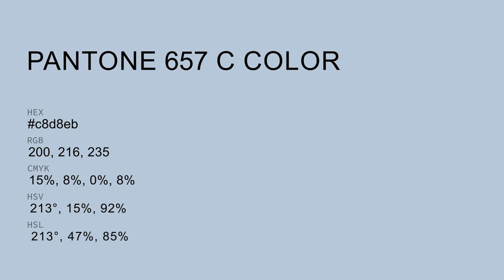color c8d8eb hex color - Blue color - Warm color c8d8eb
What color is ? c8d8eb hex color - Blue color - Warm color c8d8eb

Hex c8d8eb Color Code is also known as color.

Hex c8d8eb Color code in RGB color code model is created after adding 78.43% red color, 84.71% green color and 92.16% blue color.
Hex c8d8eb Color code in CMYK color (process color) code model is generated after subtraction of 14% cyan, 8% magenta, 0% yellow and 7% black.